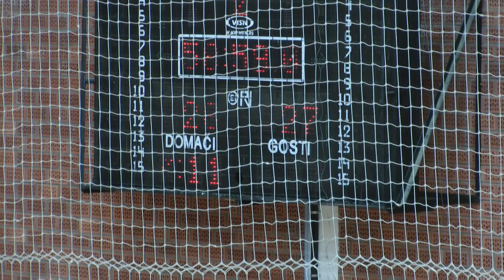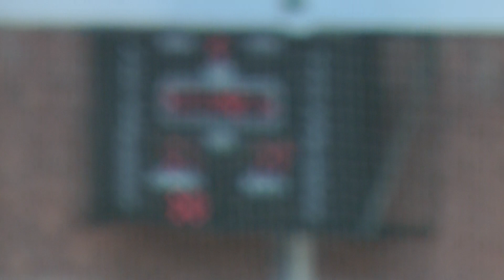2. POLUVRIJEME RK VISEGRAD - RK BANJA LUKA